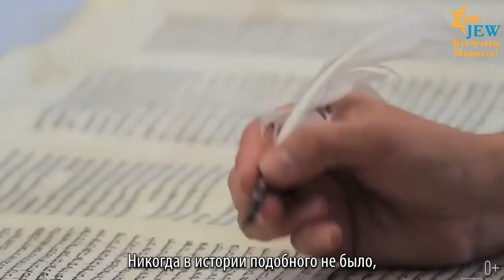МОШИАХ - КТО ЭТО , ЗАЧЕМ ОН НУЖЕН И ПРИХОДИЛ ЛИ ОН УЖЕ ?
О Машиахе бен Давид, часть 1